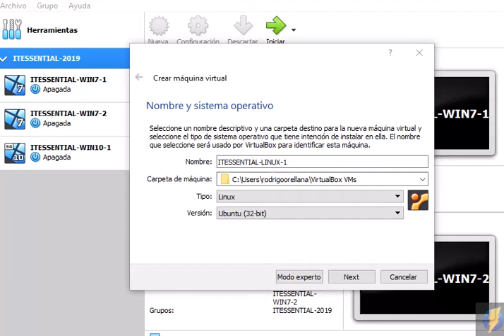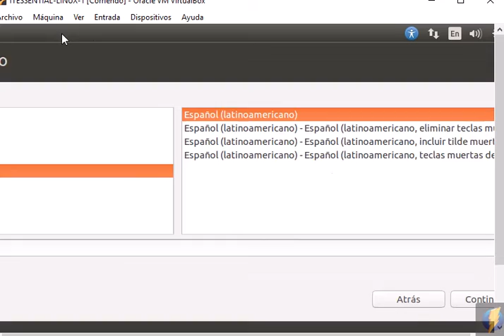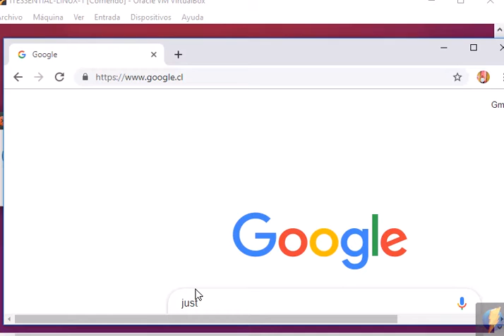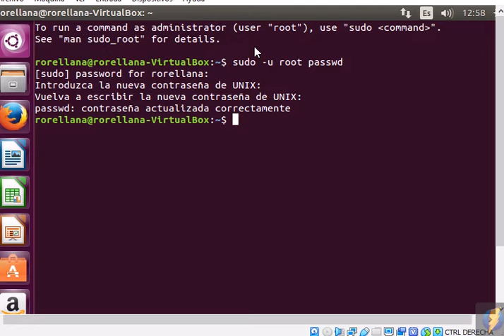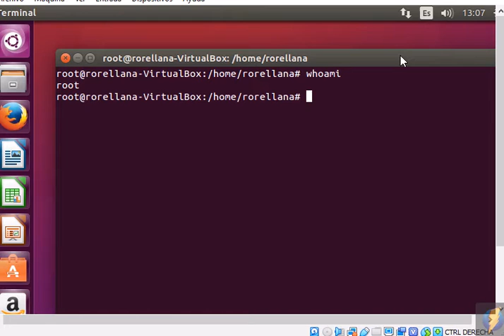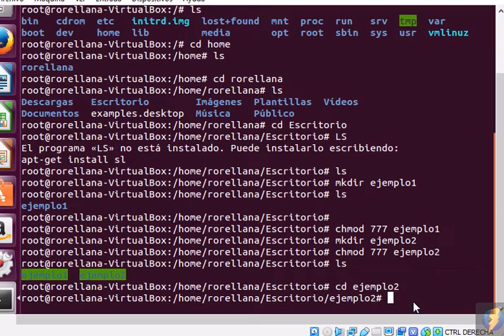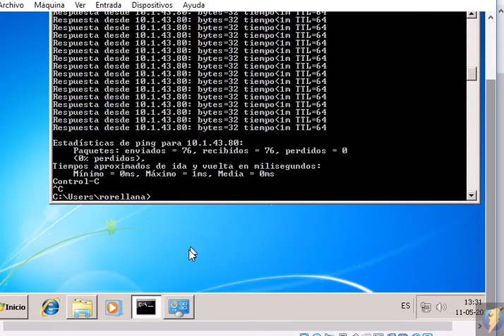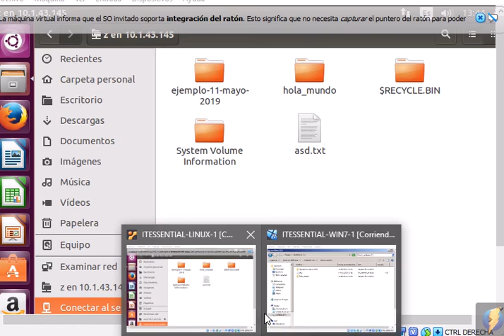clase 11 mayo 2019 ITESSENTIAL CONFIGURACION LINUX